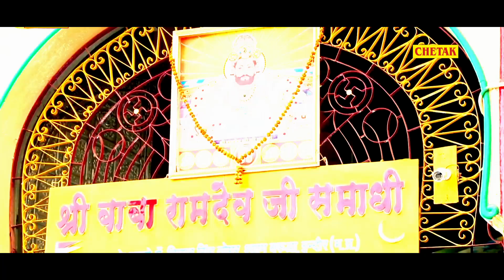इस 36 कमर वाली जवान लड़की का डांस देखकर आपके मुँह मै पानी आजायेगा ,मारवाड़ी New Dj डांस वीडियो